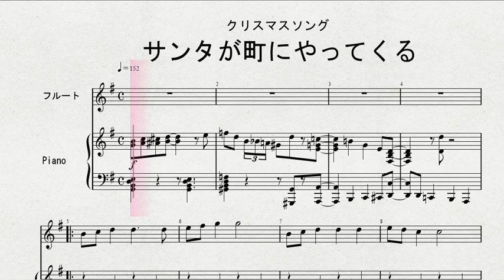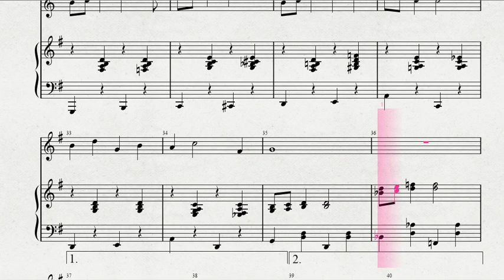【クリスマスソング】フルートソロによる 「サンタが町にやってくる」